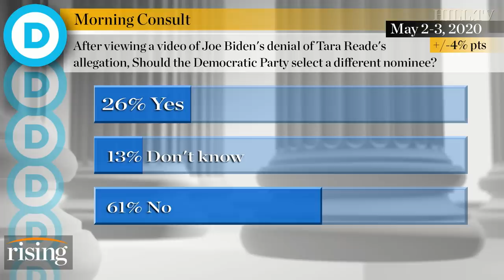SHOCK POLL: One-quarter of Dems are DONE with Biden after Tara Reade allegations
Krystal and Saagar discuss a Morning Consult poll that shows 61% of voters say they do not want to select a different Democratic nominee after Joe Biden's denial of Tara Reade's allegation, while 26% say the party should select a different nominee, and 13% are undecided.